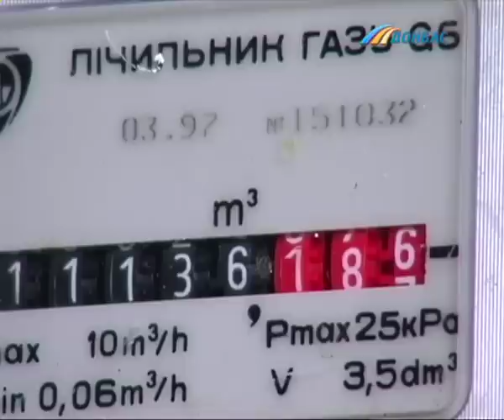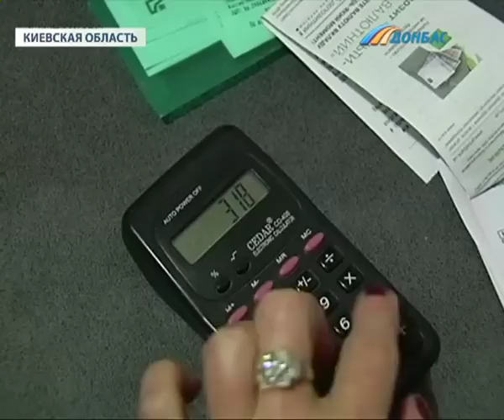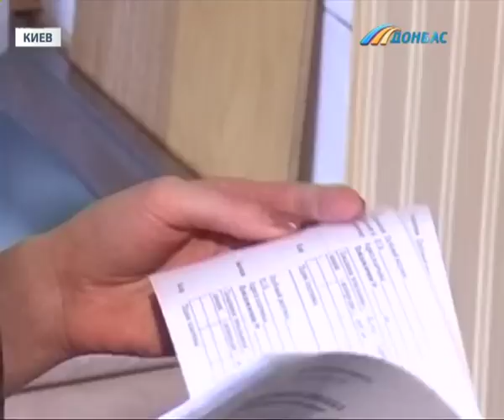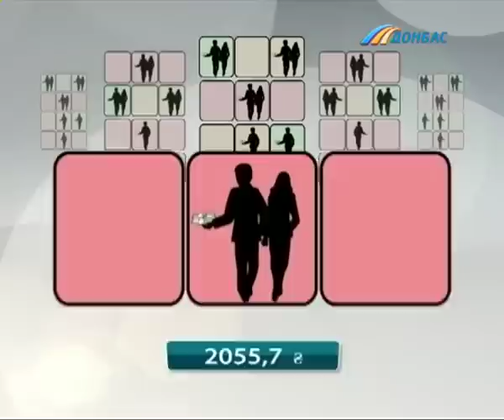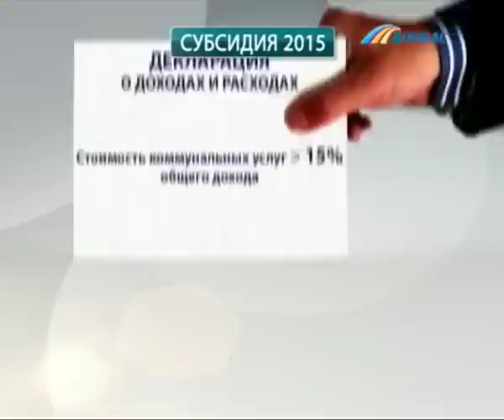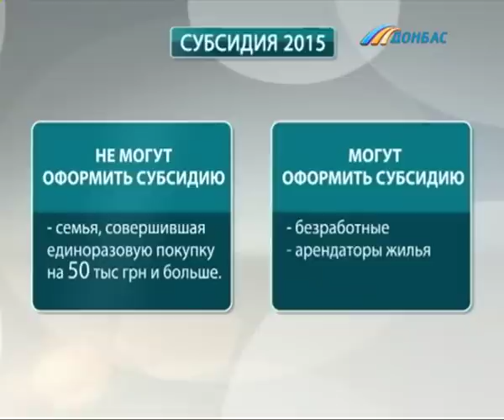Новые тарифы ЖКХ. Право на субсидии :: Всем миром